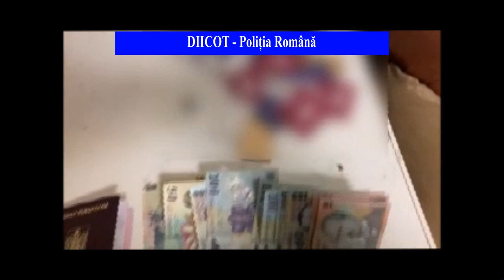Perchezitii proxenetism Prahova